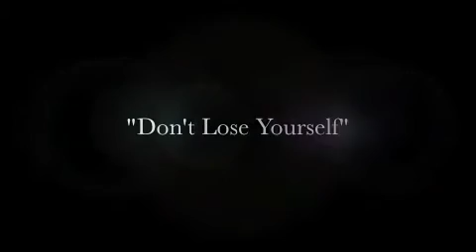SXSW - Orbans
Orbans @ Gibson Showroom during SXSW in Austin, TX